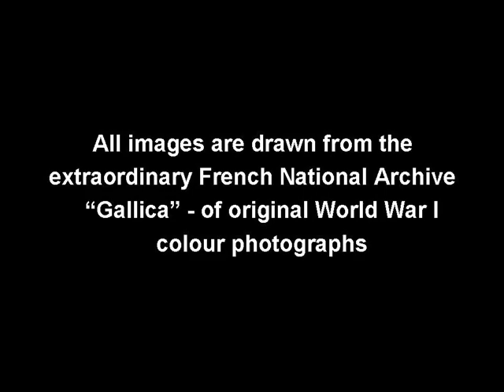Peace by Joe Solo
Tim Roux video to accompany my song 'Peace' from the 2009 album 'Music From Potter's Field Vol I'